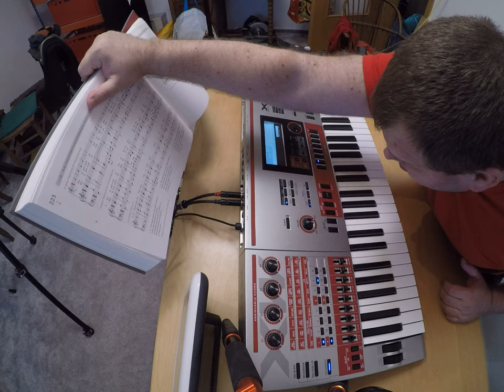music for women and eggs